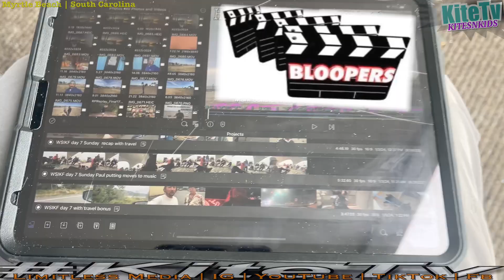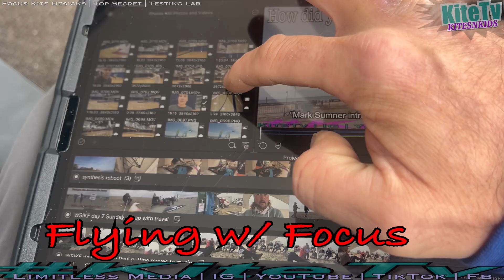“Lefty’s in Myrtle” fly sport kites w / jjstotes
“Two line Tuesday” coming up today * dedicated to my bro Francisco Rivera

This week we hit the beach w/ NMB Kite Flyers and fly dual and quad line kites with a group of left handed flyer

Want another look at the new @prismkites  Synthesis… we got you and put it to the test in higher winds.

KiteTv takes a sneak peek at ​⁠@KLIGSKITES  treasure trove of classic kites that just arrived for release

Later in the episode we join Focus Kite Designs w/ Hunter Brown for some indoor in North Carolina

How did you discover kiting ?